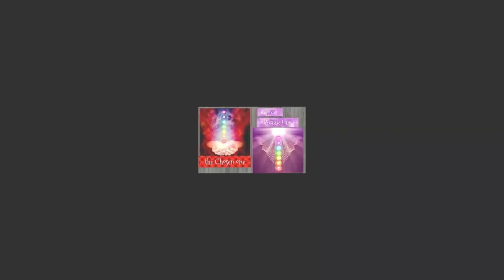PAANO PROTEKTAHAN ANG SARILI SA MGA NEGATIBONG ENERGY😳PSYCHIC ATTACK😳GUMAWA NG SARILING 🍾PROTEKSYON🍾